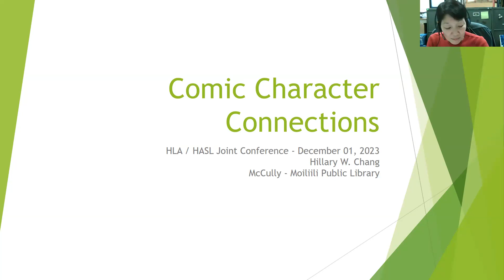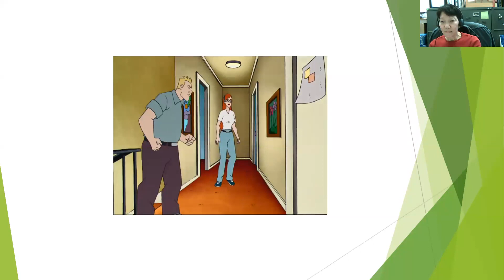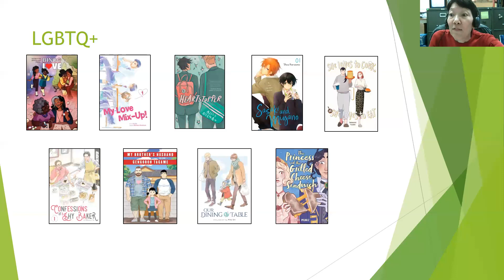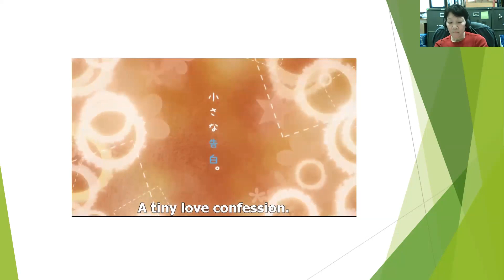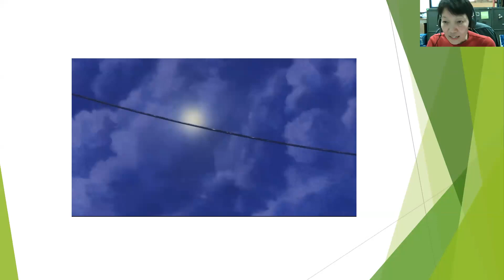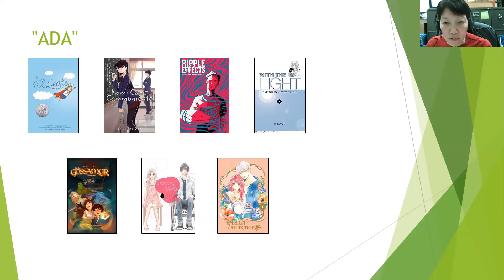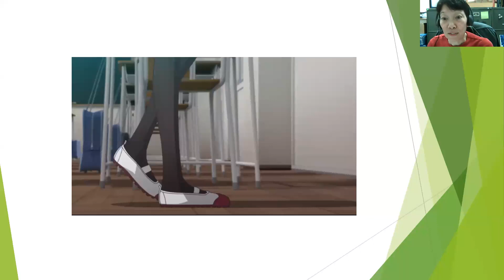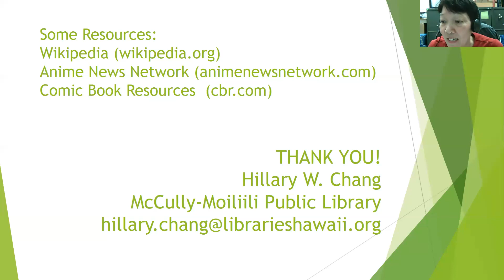Comic Character Connections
Characters in graphic novels and manga are truly diverse.  They can offer recognition and acceptance to unconventional voices and experiences.  Current titles exploring underrepresented subjects and highlighting inclusiveness will be shared.

Speaker: Hillary W  Chang